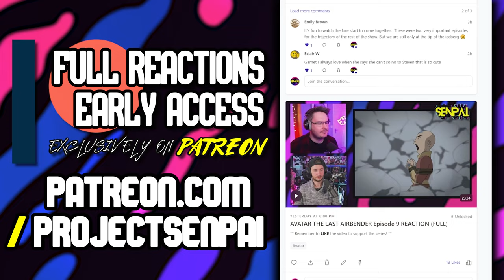CASA BONITA | SOUTH PARK SEASON 7 EPISODE 11 REACTION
FULL REACTIONS & EARLY ACCESS 🔥🌀

South Park reaction - We watch and react to South Park season 7 episode 11 for the FIRST TIME EVER in this South Park reaction!

What was your first reaction to South Park? Do you watch it? Let us know your thoughts on South Park in the comments below!